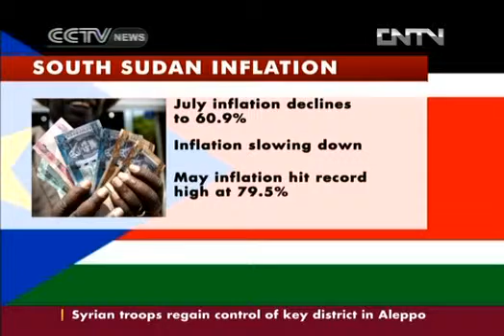Republic of South Sudan inflation drops in July 2012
South Sudan inflation drops in July 2012